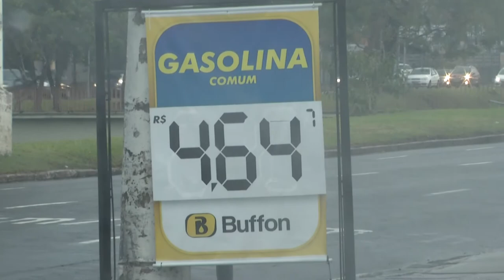Panorama | TVE - Boletim - Combustível - Banco de Leite - 29/6/18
Boletim Panorama exibido nesta sexta-feira, 29, às 14h:
- Preço do combustível volta a aumentar nessa segunda feira.
- O banco de leite do Hospital Materno Infantil Presidente Vargas precisa de doadoras. O estoque médio que era de 40 litros no mês passado caiu para 16 litros agora em junho.